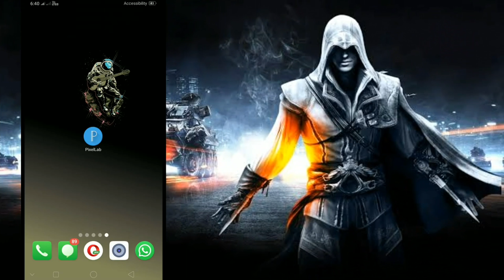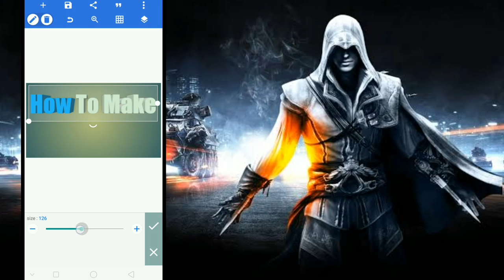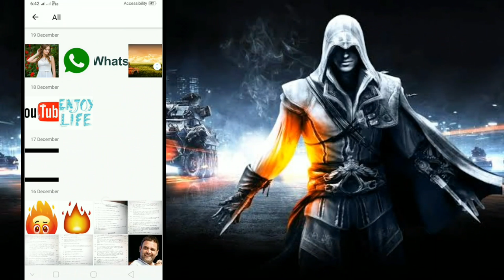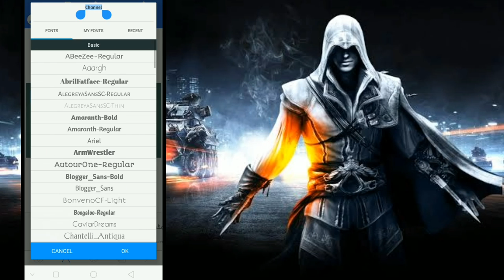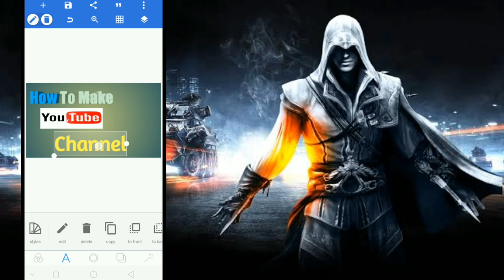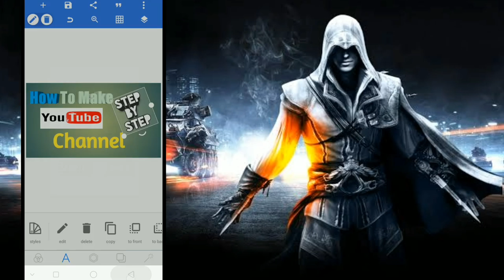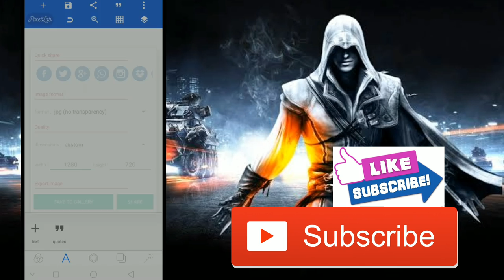Pixllab | How to make Best thumbnail for YouTube video | Hindi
Hello dosto is video me  bataya gaya h ki kis parkar se se hum pixllb app ki madd se ek badiya YouTube thumbnail kese banate h. to aasha karta hu ki aap samajh gaye honge ki how to make best thumbnail for YouTube video ..

Keep sprorting..plz..🙏🙏🙏🙏

Queries..

1.how to make best thumbnail for YouTube video

2. YouTube video ke liye best thumbnail kaise banaye

3. How to change pic on YouTube video

4. Pixellab app se badiya thumbnail kaise banaye

5. How to make YouTube thumbnail using pixellab application